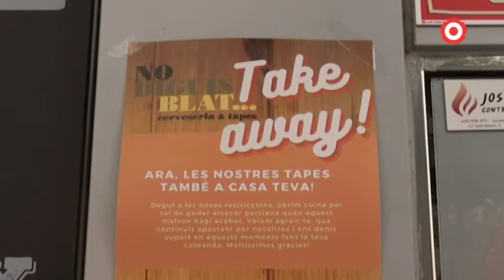El TSJC desestima el recurs de reduir les mesures en bars i restaurants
El sector de la restauració lamenta la decisió i no entèn que a Catalunya les normes siguin tant restrictives en comparació amb altres territoris de l'estat espanyol.